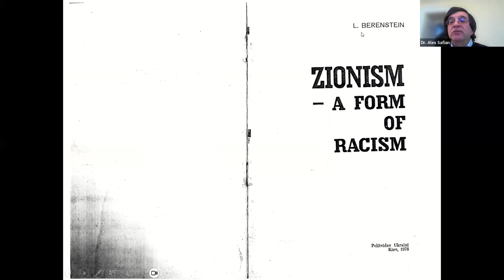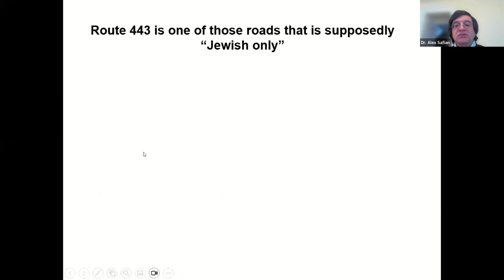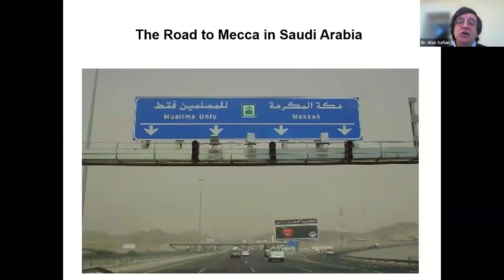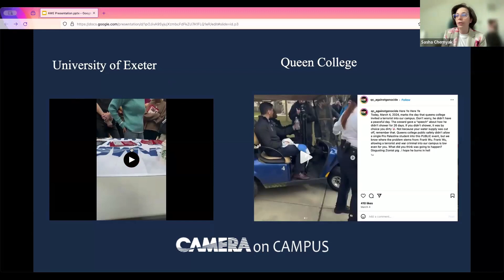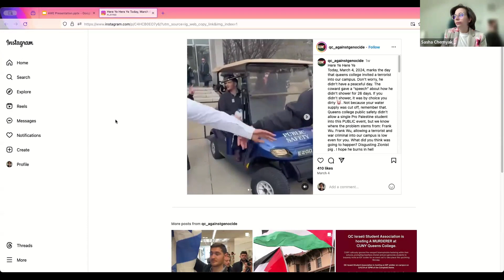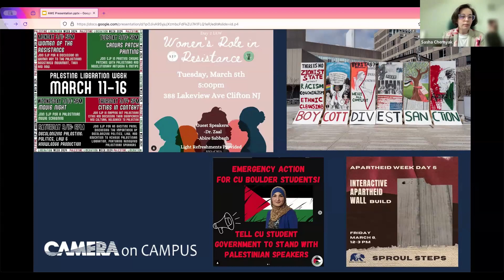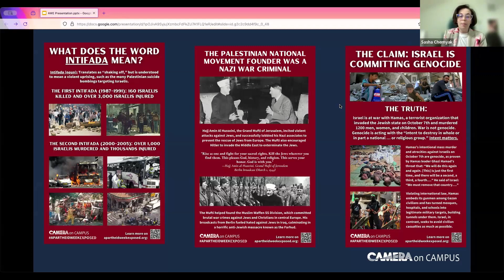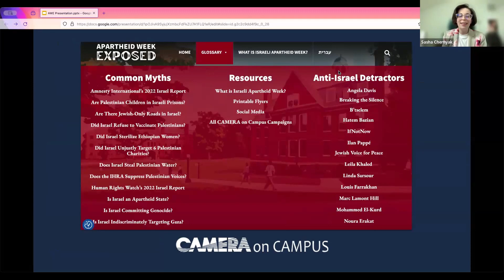CAMERA Presents: Confronting Campus Hate Head-On